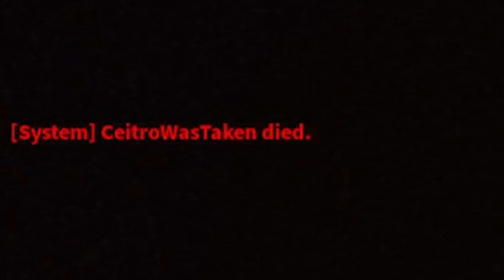The Backrooms Roblox Horror - Apeirophobia Roblox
Playing Apeirophobia with a friend  @Ceitro
How far can we go in this horror game? A game containing the backrooms, weird monsters that bend weirdly and even a large bathroom.
A different style of video, a more relaxed type, kind of an experiment cause I know the other style is liked. Let me know if the meme spams are better than this.